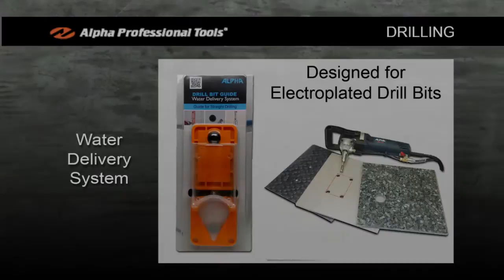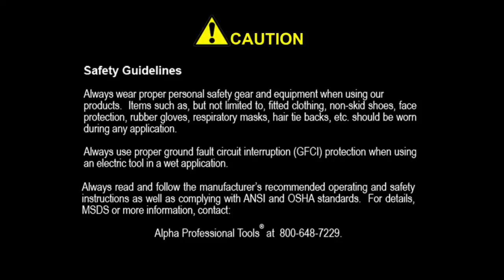Drill Bit Guide/Water Delivery System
The Drill Bit Guide/Water Delivery System is the perfect companion for Electroplated Drill Bits when installing bathroom fixtures on marble, granite, ceramic, porcelain and glass tile. The Drill Bit Guide/Water Delivery System will not only prevent wandering drill bits but also supply water to cool the cutting edge to get the highest performance and the longest life from the diamond drill bit.